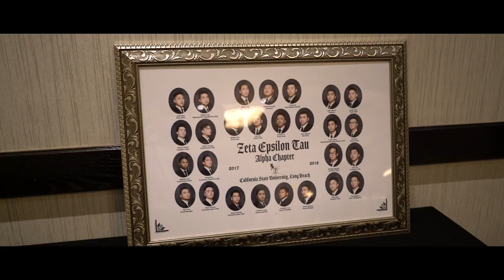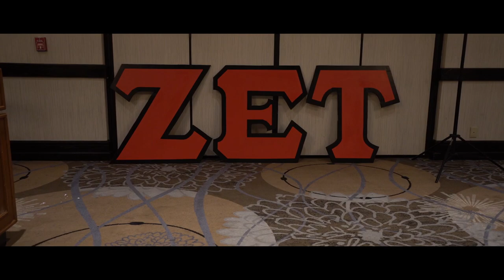CSULB Zeta Epsilon Tau Alpha Chi Installs F2K17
Welcoming Fall 2017's Alpha Chi Class. Welcome to the brotherhood.

Zeta Epsilon Tau is a proud member of the Asian Greek Council of Southern California, which consists of 20 other Asian American Fraternities and Sororities. In addition to the Asian Greek Council, Zeta Epsilon Tau belongs to the Cultural Greek Council of California State University of Long Beach. The fraternity prides itself on the perseverance of its members in striving for academic excellence and in giving back to the community

Zeta Epsilon Tau was established in the year 1971 at the University of Southern California, based on the ideals of PRIDE, LOYALTY, HONOR, and RESPECT. In 1988, Zeta Epsilon Tau relocated its charter to California State University of Long Beach, becoming the first Asian American Fraternity on campus. While continuing to hold true to the ideals of our founding fathers, the fraternity prides itself on offering its members the chance to develop a bond with each other in what can only be described as TRUE BROTHERHOOD. The same BROTHERHOOD that is the basis of our fraternity's existence.